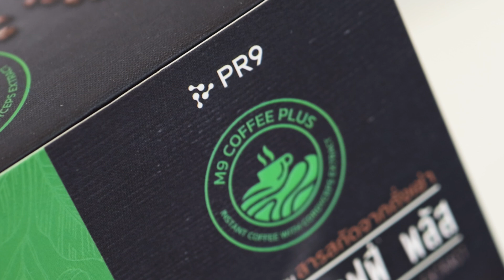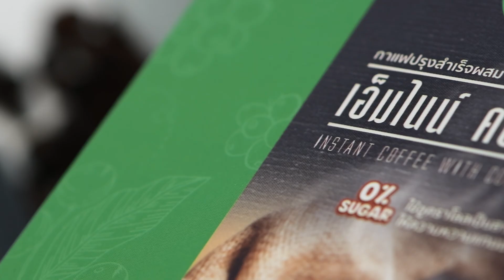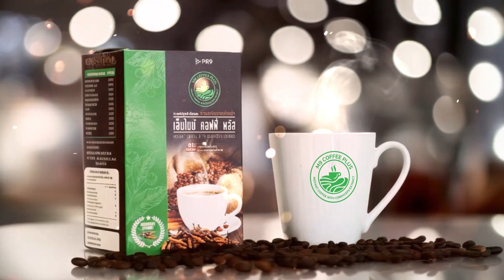M9 COFFEE PLUS กาแฟปรุงสำเร็จผสม สารสกัดจากถั่งเช่า